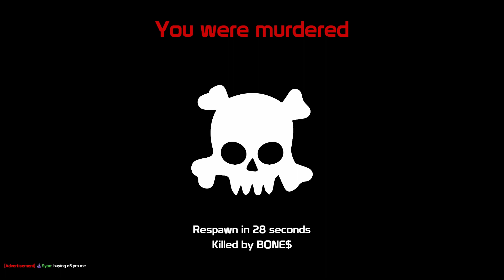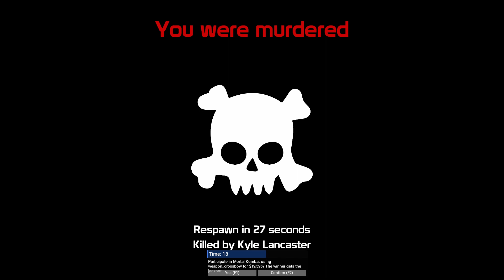Racist Indian Guy Calls Me The NWORD Because I RDMED Him In Gmod DarkRP Trolling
I was rdming an indian kid on the superior darkrp server and he started being racist and yelled the nword XD Well some gmod darkrp players are just toxic.
I hope you enjoy the trolling gameplay and the funny moments :D

➡My Channel:

Hey my name is Jay or Justus I am a 90% gmod darkrp youtuber :D
Dont flame me btw Im not good at the game I just like to make people laugh ;D
I mostly play gmod on the Elitelupus DarkRP server if you want to join me there feel free to its alot of fun XD

➡Title: Racist Indian Guy Calls Me The NWORD Because I RDMED Him In Gmod DarkRP Trolling
Game: Garrys mod/Gmod/Gmod darkrp/Garrys mod darkrp/Gmod RP/ Gmod Roleplay
Server: Superior Servers DarkRP